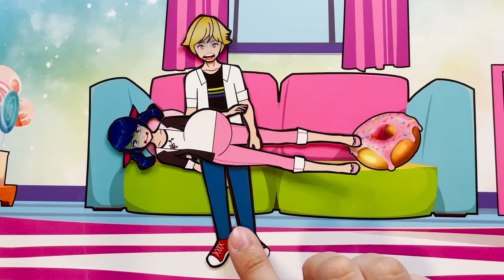Miraculous Pregnant Mermaid Ladybug & Cat noir love story - Paper dolls story